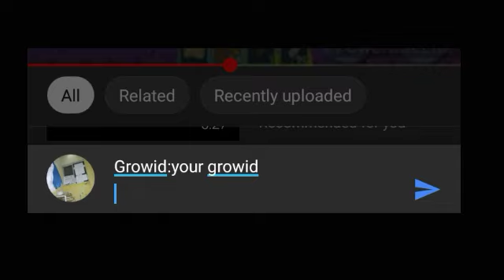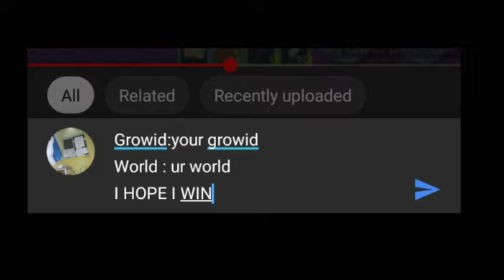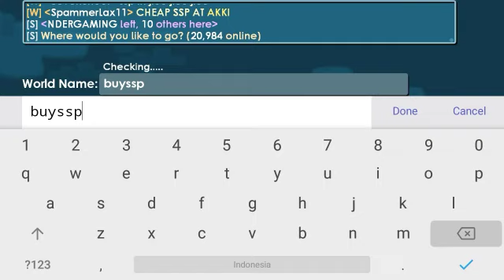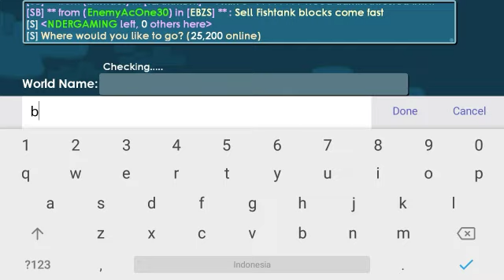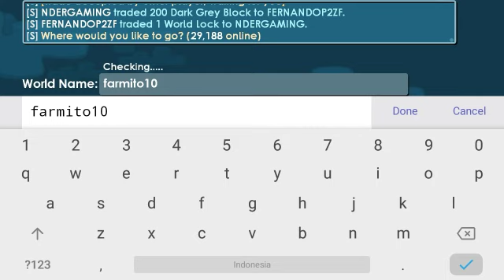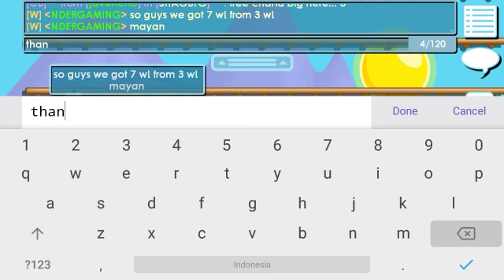HOW TO PROFIT(NO FARMING/"3 WLS TO 67WLS") GROWTOPIA!!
How to Join 10 razor
1.Subcribse Ndergaming
2.watch until Full
3.Like the video